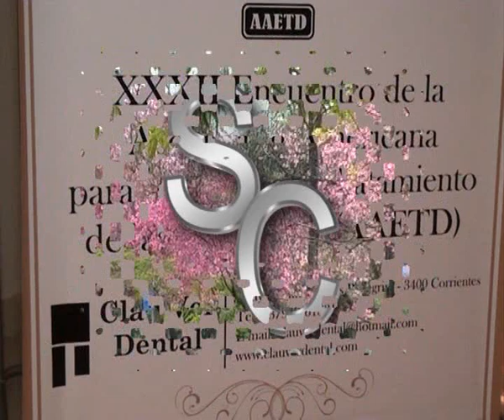Sociedad Correntina de Ortopedia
Evento realizado en el Hotel de Turismo de Corrientes . . . .